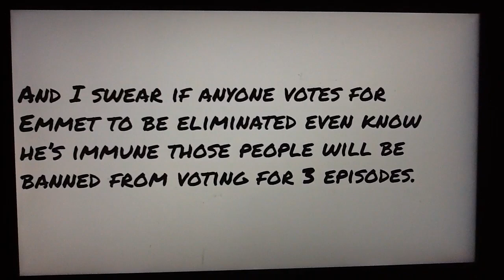Top 200 Character Contest 124